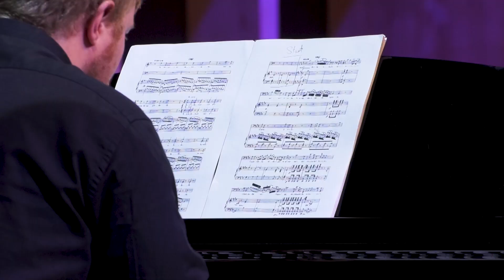Mistrzowie Belcanto podczas "Klasyki bez Granic"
Klasyka Bez Granic to cykl wydarzeń tegorocznego Lata Kulturalnego w Dwumieście, który potrwa do 2 września. Za nami koncert
Mistrzowie Belcanto.